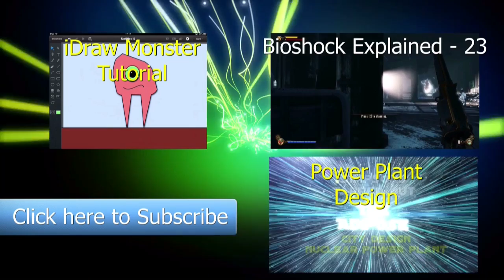Let's Play Phoenix Wright: Ace Attorney #1 - Fully Voiced!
This video is about Phoenix Wright - Ace Attorney. I will be doing a full walkthrough of the first crime in this let's play Phoenix Wright series. This is a courtroom game where we have to try and defend our friend Mr Butz from an accusation of MURDER! Please join me as I playthrough Phoenix Wright - Ace Attorney.

This video is in no way associated or approved by Capcom and is intended for non commercial educational purposes only.